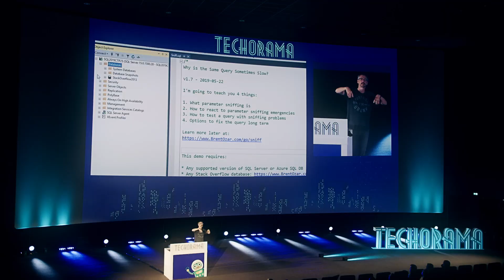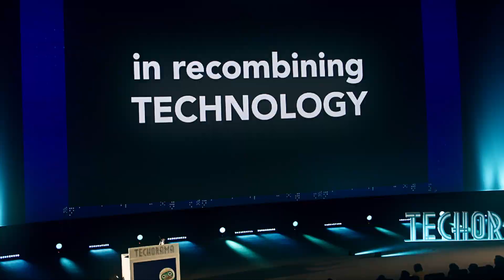Techorama 2019 Belgium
Aftermovie of Techorama 2019 in Antwerp, Belgium